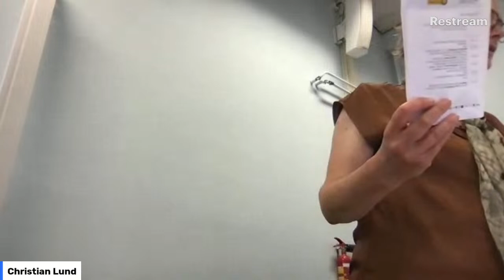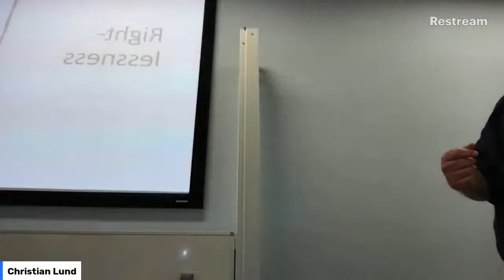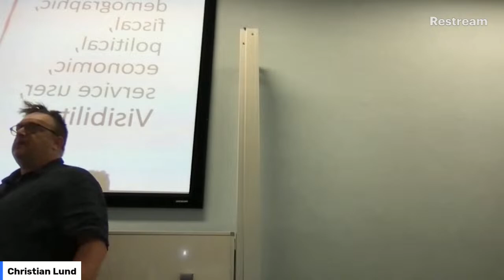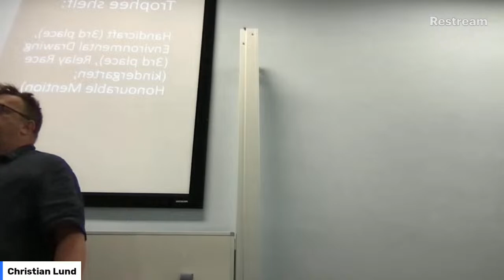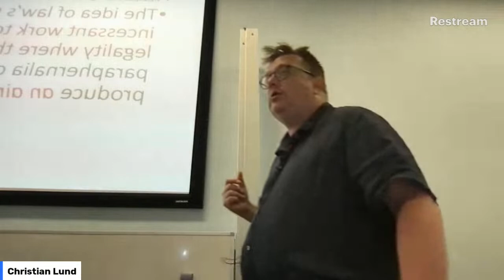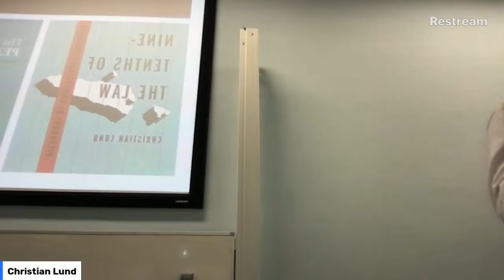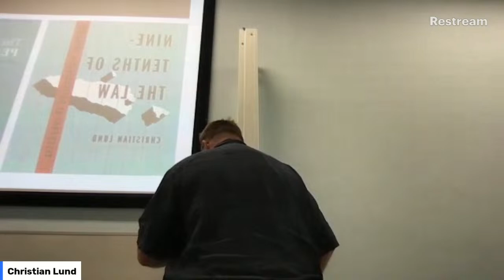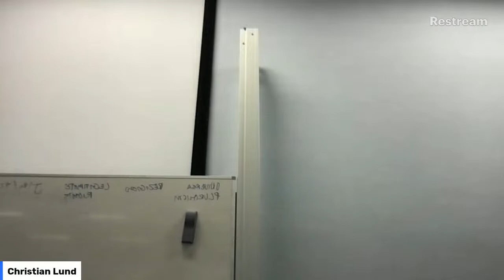Keynote Speech of Professor Christian Lund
This is a keynote speech of Christian Lund, a Professor of Development, Resource Management, and Governance, at the Department of Food and Resource Economics, University of Copenhagen, IOS-Fair Transitions-LANDac International Conference 2023. His research focuses on property, local politics and state formation.